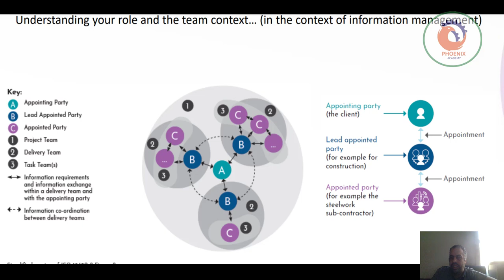ISO 19650 أصحاب المصلحة في المشروع